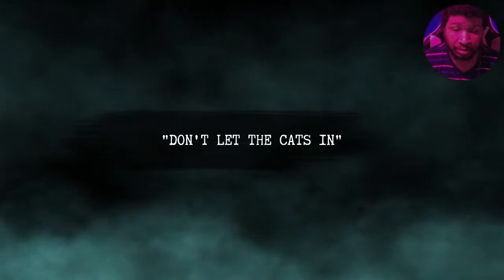BurnHouse Lane Review / First Impression (Playstation 5)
BurnHouse Lane Review / First Impression (Playstation 5) Also Available On Playstation 4, Nintendo Switch, Xbox Series X & PC / Steam!

"this game has it all, from scares to gross-outs to adrenaline-pumping entertainment." - Adventure Game Hotspot
"Burnhouse Lane is a gritty, uncompromising experience, that will resonate with fans of both adventure and horror games. It mingles heavy subject matter with horrifying imagery and a deftly crafted story, culminating to a fever dream you 'll want to see through to the end." - Ragequit GR

Burnhouse Lane tells the story of Angie Weather, a one-foot-in-the-grave agency nurse attempting to complete five impossible tasks in order to win her life back. It’s a story about death, friendship, and everlasting hope that no matter how bad things get there is always a reason to go on.

From Harvester Games, the makers of The Cat Lady (2012), Downfall (2016), and Lorelai (2019), comes a brand new horror experience that will not only take you to some truly dark places but will also make you smile and cry and question life and all the things we take for granted.

Burnhouse Lane mixes elements of classic adventure games, choose-your-own-story (Telltale's The Walking Dead series) with light survival horror shooting mechanics inspired by Silent Hill and Resident Evil series where ammo is sparse, enemies hit hard and every shot counts.

FEATURES
▪ 5D Chess - Solve classic adventure-style inventory puzzles,
▪ Mind Your Tongue - Experience branching dialogues and make decisions that shape how the story plays out
▪ Hands On The Wheel - Play through light platforming and combat sections
▪ Soundscapes From The Void - Original soundtrack by micAmic and guests
▪ I Ain’t Readin’ All That - Full English voice acting

Burnhouse Lane - Date Reveal Trailer | PS5 & PS4 Games

Burnhouse Lane | Full Game | No Commentary